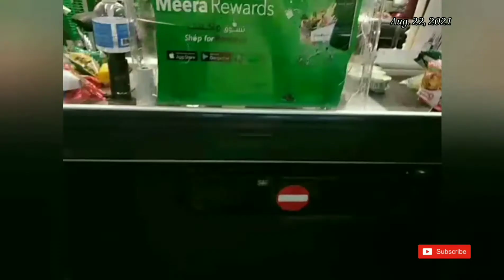NAG GROCERY KAMI NI MADAM... TUWANG TUWA SI PAKNERS?OFW : PINAY SA QATAR 🇶🇦